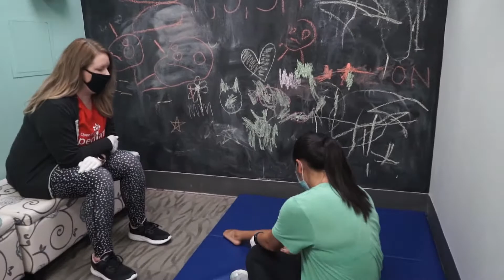SCORE AWARDS 2020 - Michelle Toni Mitcham & Amber Humphrey Small Business Person of the Year